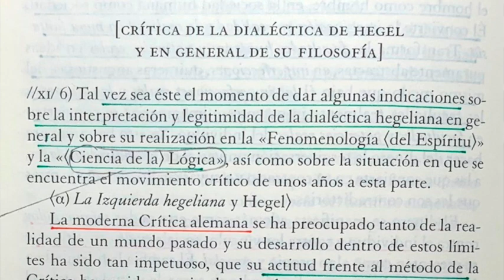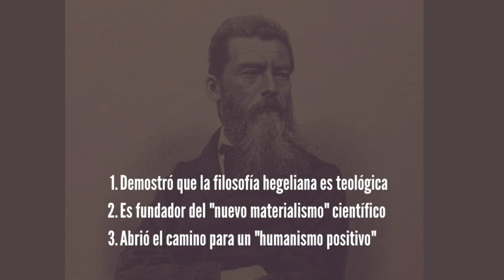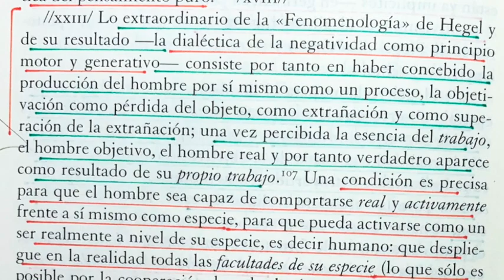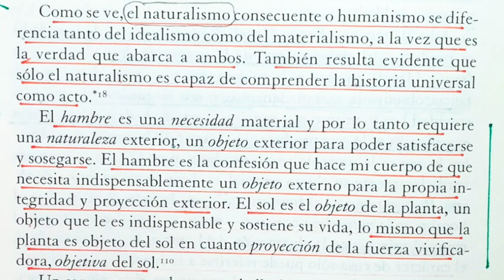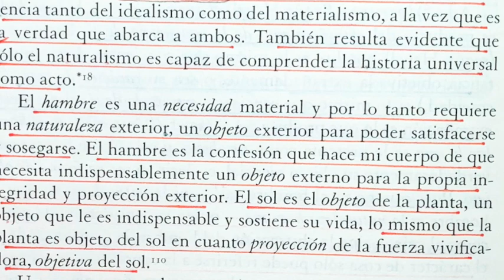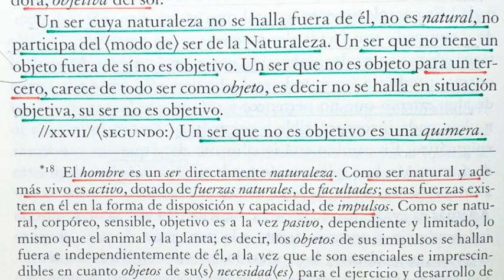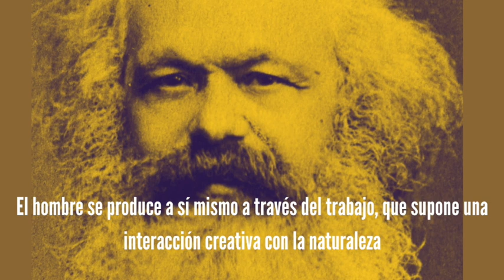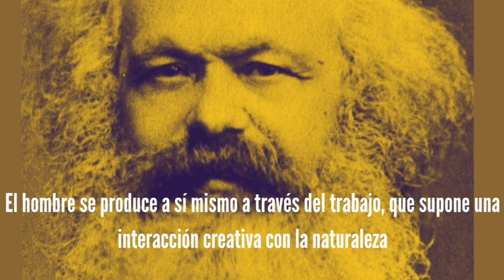MANUSCRITOS ECONOMICO-FILOSOFICOS (5)